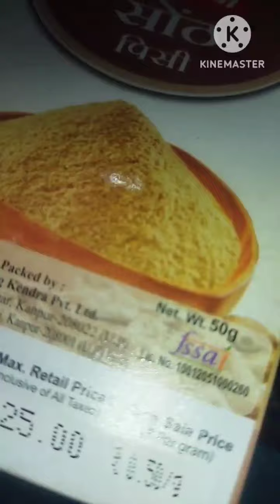video Bina ghee Bina गुड के बनाए बादाम अखरोट केसर के लड्डू शुगर वालो के लिए👍👍👍🤤🤤